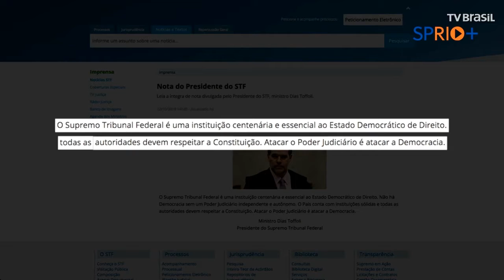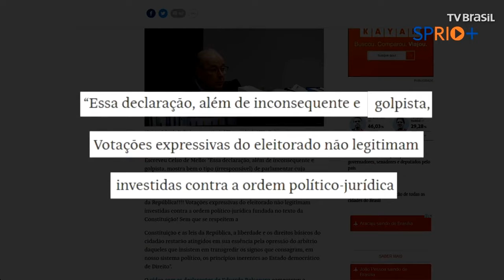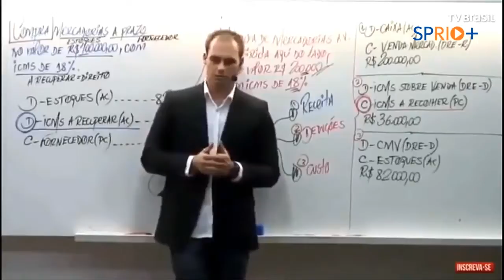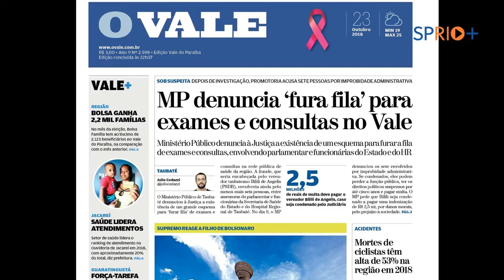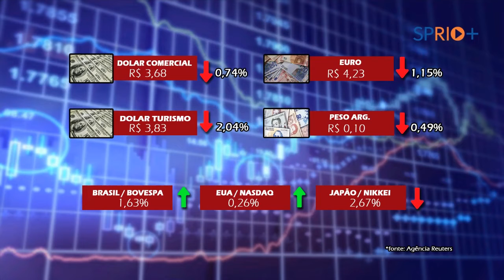Jornal Abre Aspas - Edição 23/10/2018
Confira o Jornal Abre Aspas com os destaques regionais e nacionais desta terça-feira, uma parceria entre o Jornal OVALE e SPRIO+.